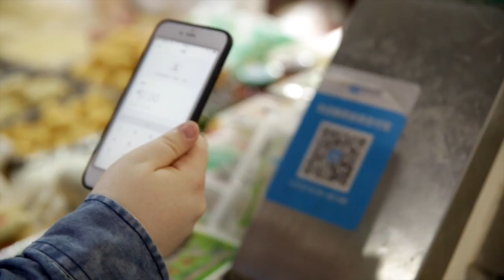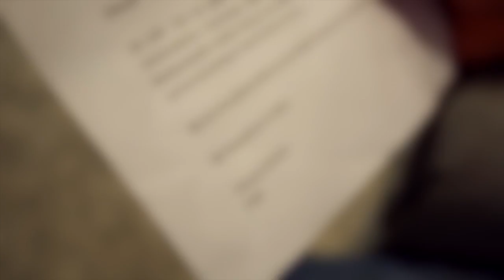Dear Ms.Merkel, here's a piece of advice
Thomas Derksen, widely known as “Afu”in Chinese social media, is a German married to a Chinese girl and has been living in Shanghai for years. He wrote a letter to German Chancellor Angela Merkel before the G20 summit in Hamburg about what he learnt from his cashless day trip to Hangzhou.